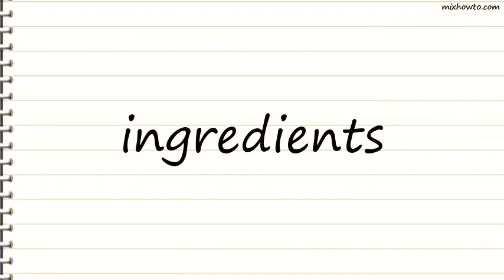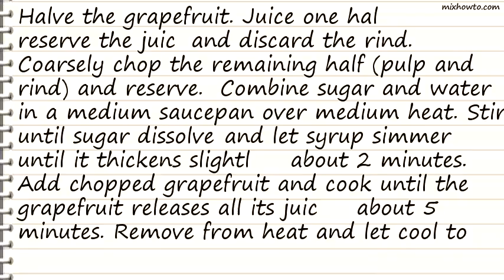Recipe Grapefruit Bitters Recipe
INGREDIENTS:
●1 medium grapefruit
●1 cup Campari
●1 cup vodka
●3/4 cup sweet vermouth